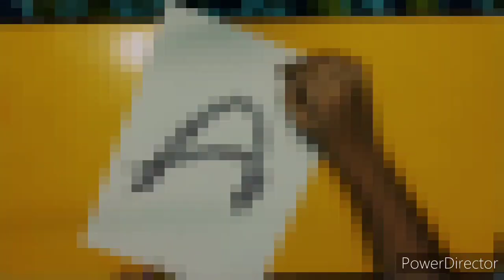Alphabet Mandala art for beginners | Step by step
Alphabet Mandala art for beginners. If you want any particular type of art tutorial then please comment.